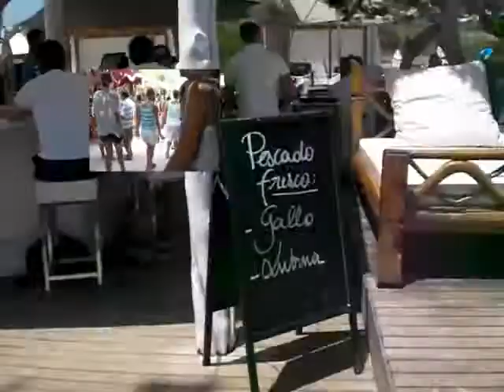ibiza verano 2010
Nuestro paso por ibiza en un corto video